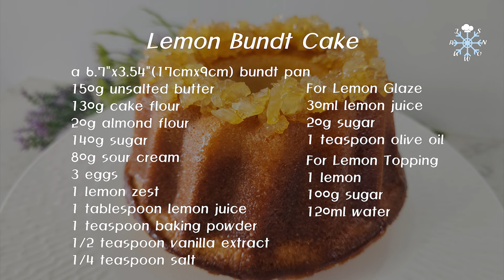Ultra Moist Kugelhupf Cake | Lemon Bundt Cake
This lemon bundt cake is extra moist and buttery, bursting with lemon flavors. Brushing lemon glaze on all sides makes the cake ultra moist, and topping it with sweet candied lemon enhances the lemony and tangy flavors. It is baked in a kugelhopf tin, which gives the cake its tempting lemon flower shape, making it as visually appealing as it is delicious.

a 6.7"x3.54"(17cmx9cm) kugelhupf pan
150g unsalted butter, 130g cake flour, 20g almond flour, 140g sugar,
80g sour cream, 3 eggs, 1 lemon zest, 1 tablespoon lemon juice
1 teaspoon baking powder, 1/2 teaspoon vanilla extract, 1/4 teaspoon salt
For Lemon Glaze
30ml lemon juice, 20g sugar, 1 teaspoon olive oil
For Lemon Topping
1 lemon, 100g sugar, 120ml water